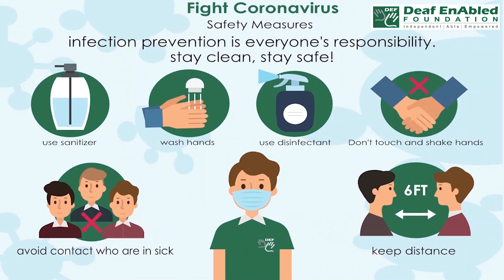Act on - 1 (Phrasal verb) April 7th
Act on - 1

Meaning - To take action because of something like Information received.

Example – The policeman decided to act on the tip from his informant.